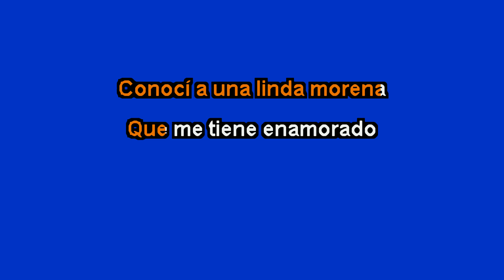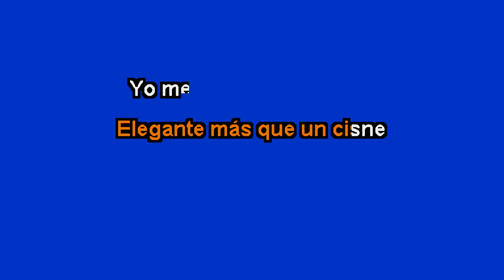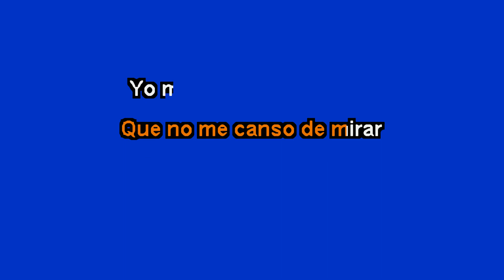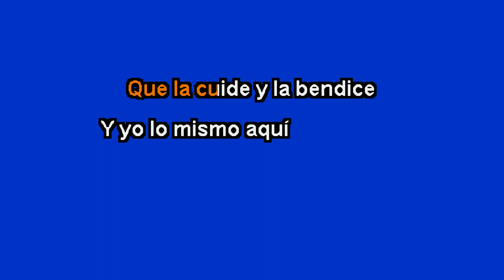que rechula es Katy - Juan Gabriel - karaoke